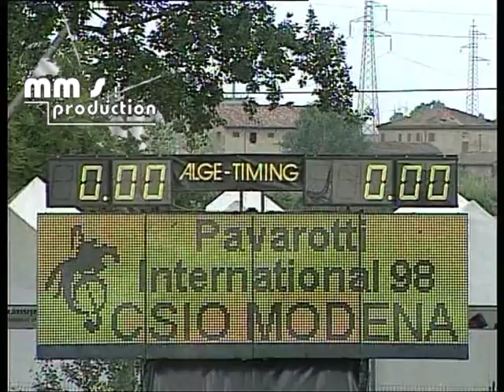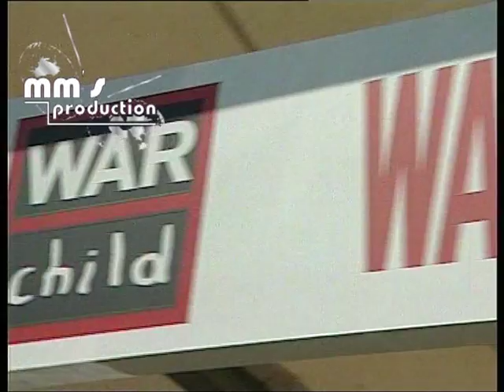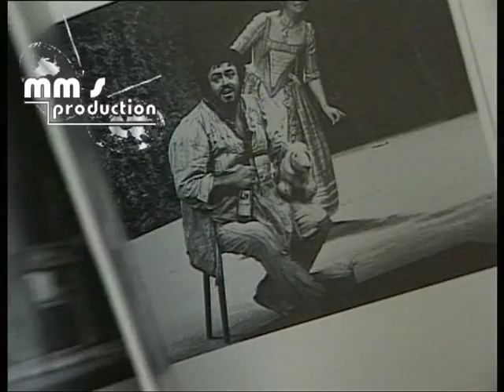PAVAROTTI 1998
EVENTO INTERNAZIONALE IN OCCASIONE DEL PAVAROTTI & FRIEND'S